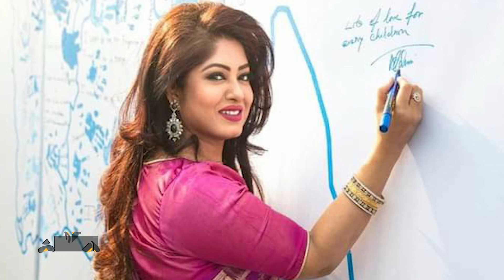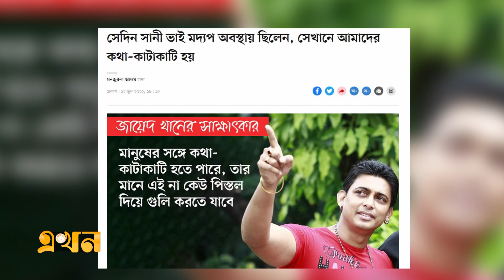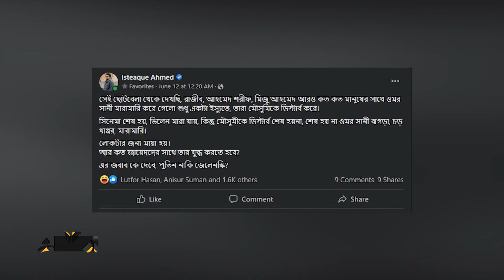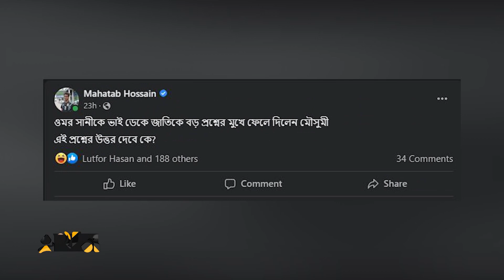মৌসুমী-সানির পরিবারের খলনায়ক কি জায়েদ খান? | Moushumi Omar Sani | Zayed Khan | এখন আনন্দ | Ekhon TV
খলনায়ক ডিপজলের ছেলের বিয়ের অনুষ্ঠানে জায়েদ খান এবং ওমর সানির চড়-পিস্তলকান্ডের পর মৌসুমী-সানির সংসারে টানাপোড়ন চলছে।

জায়েদ খান মৌসুমীকে বিরক্ত করছেন, এমন অভিযোগ ওমর সানির।
অন্যদিকে মৌসুমী বলেছেন, জায়েদ ভালো ছেলে।